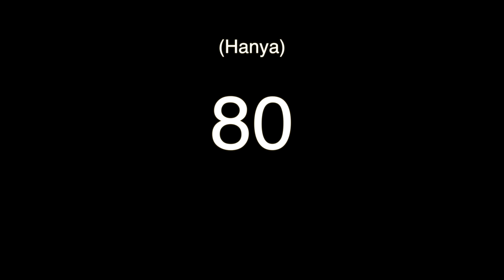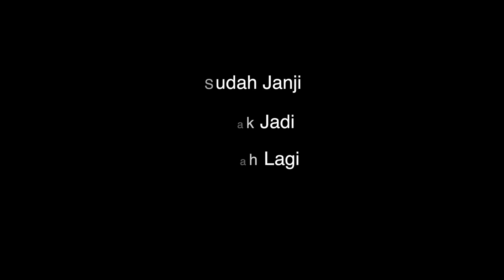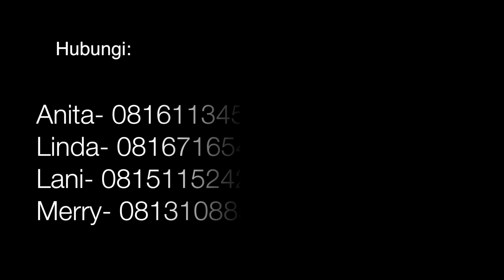video pelawatan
Video untuk komisi pelawatan yang kami buat di tahun 2013